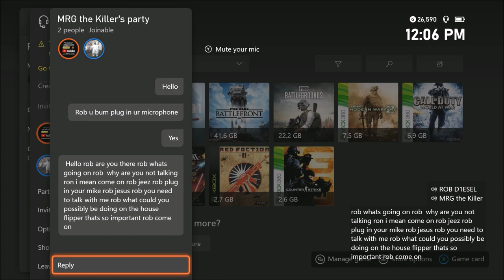a Redneck Rages on MW2 | Xbox Funny / Comedy Clips